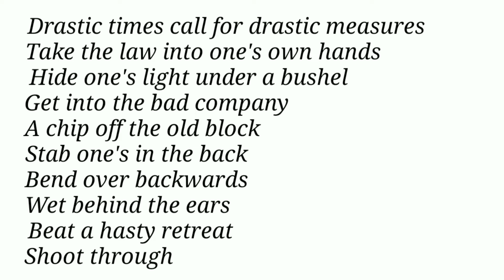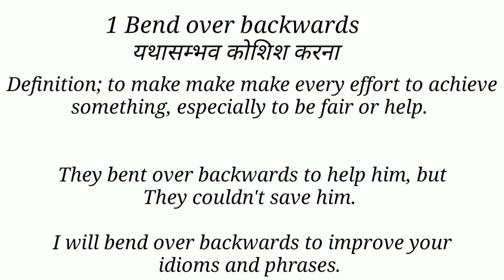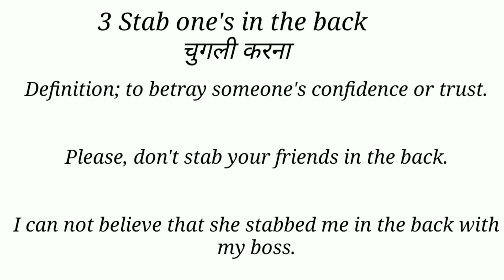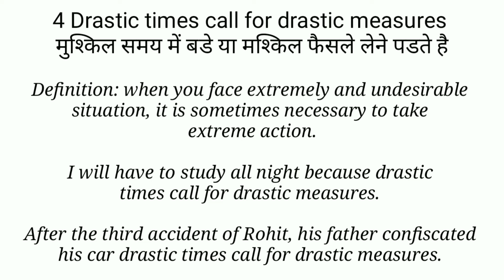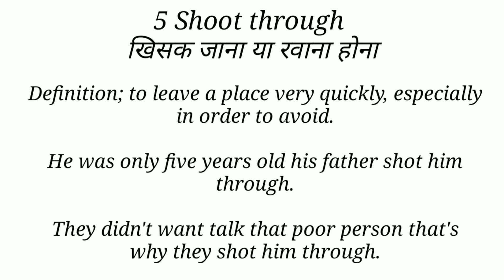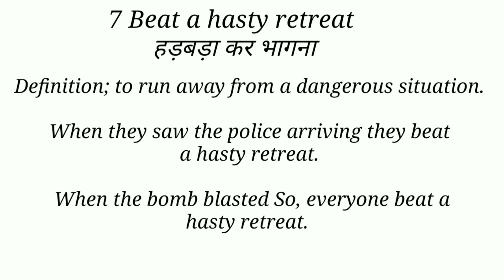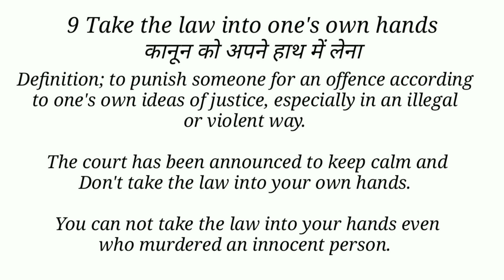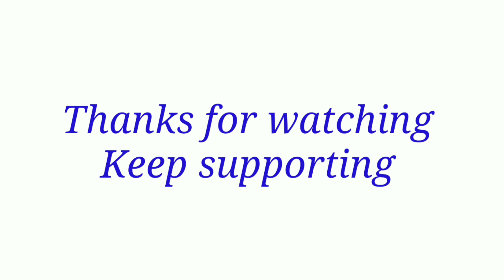Idiom and phrases with as simple as ABCD | new idiom and phrases 2019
Hello dosto me appka dhanyavad karta hu for watching my YouTube videos  or
Likes. In this video I am going tell you 10 idiom and phrases which come your compitative exams